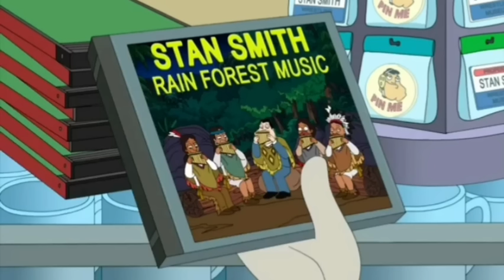Best of Roger (Part 2) - American Dad